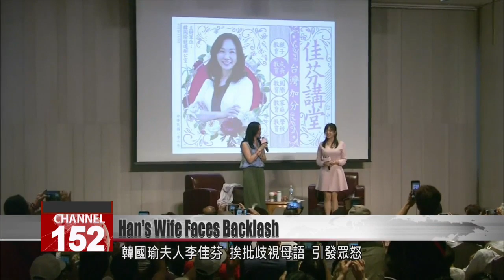Han’s wife Lee Chia-fen accused of disrespecting mother tongues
Han Kuo-yu’s wife Lee Chia-fen is under siege for comments she made at a policy forum on Monday. Lee spoke out against classroom time for Hokkien, also known as Taiwanese, saying that children could learn mother tongues at home. Her remarks sparked a backlash, with critics saying she lacks respect for Taiwan’s cultural and linguistic diversity. Lee Chia-fen (Nov. 3)Han Kuo-yu’s wifeThey go, “I’m already speaking Taiwanese at home, and but I still have to learn Taiwanese at school?” So we’re wasting our resources.Han’s wife has come under fire for speaking out against learning mother tongues in school.Chiang Chieh-anDPP lawmakerIf it could simply be learned at home, would our country need to go to all this trouble? Please be respectful to all the languages and cultures that exist in Taiwan.Han Kuo-yuKMT presidential candidateThe languages you speak at home can be promoted in other ways, like speech contests and plays. Class time in schools is limited. It’s our hope that schools can equally emphasize Mandarin and English. This view has absolutely nothing to do with annihilating mother tongues.Han came forth to defend his wife over mother tongue education. But the controversies didn’t end there.Lee Chia-fen (Nov. 3)Han Kuo-yu’s wifeIf they’re not paying back their student loans, it is because they have problems they can’t talk about. So how about the government just take one for the team? Even if there are bad debts, it doesn’t matter. The government is already wasting hundreds of billions of dollars anyway.Critics accuse Lee of double standards on the issue of student loans. They say that Victoria Academy, a school she founded, requires tuition fees paid in full every month. They say she’s asking the government to do something her own school wouldn’t do.Chen Fang-mingNational Chengchi UniversityEvery time she comes out, she offends every voter across Taiwan. You can see that she’s wielding power behind the scenes. We don’t know which one of them is running for president.A scholar blasted Lee for political meddling. Lee is soon to go on a trip to Southeast Asia and the U.S. Whether this will be help or hinder her husband is yet to be seen.